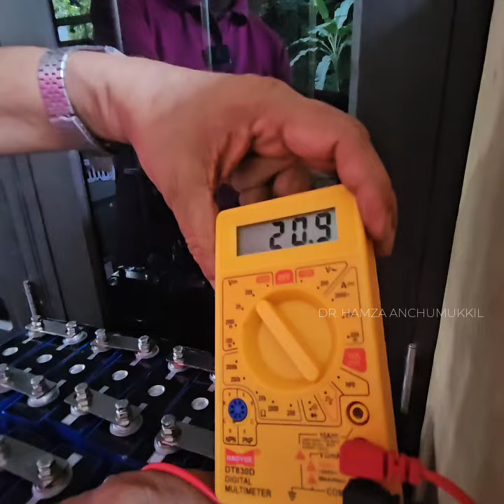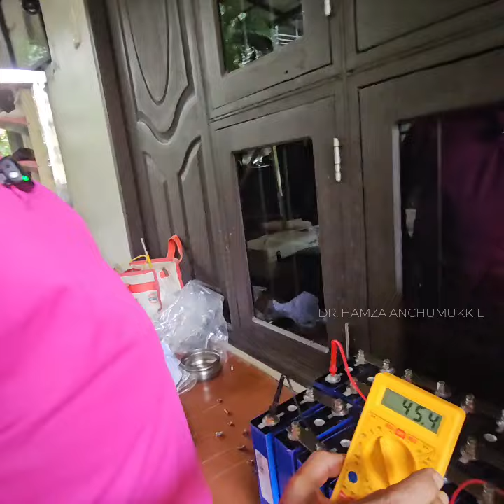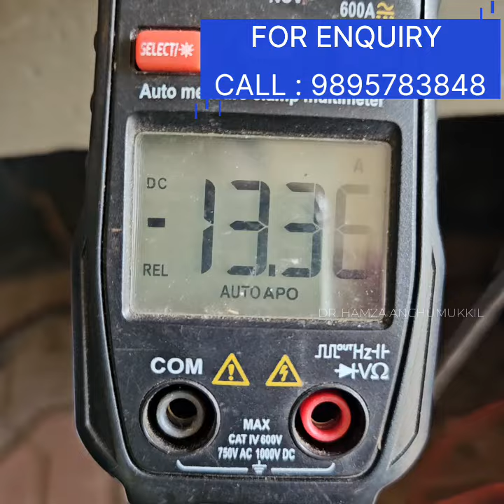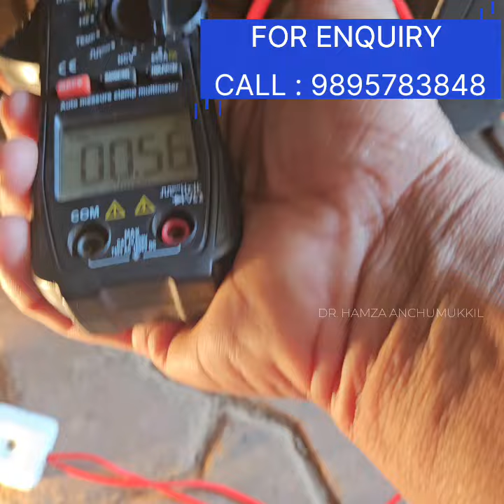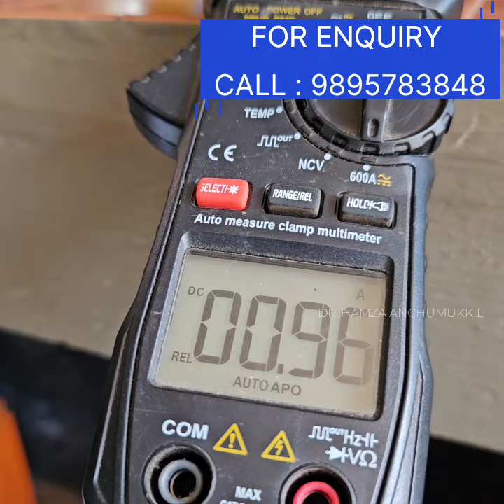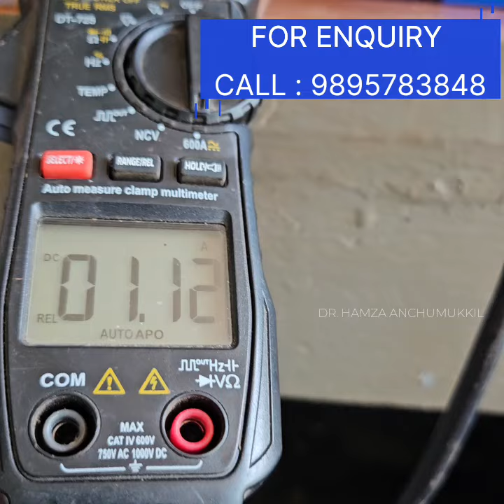ഇൻവർട്ടറിനെ ലിഥിയം ബാറ്ററി ഇൻവർട്ടർ ആക്കാം|lithium battery